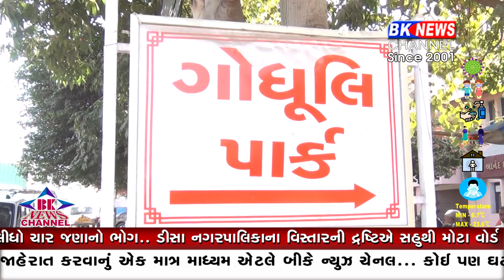ડીસા બોલે છે વોર્ડ નંબર 2